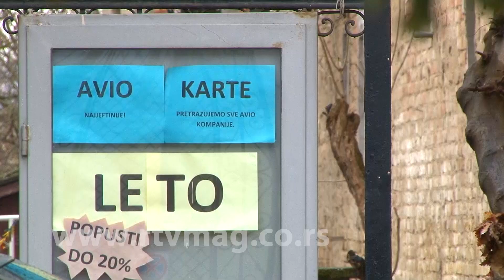Obrenovac, 18.3.2021. slike dana